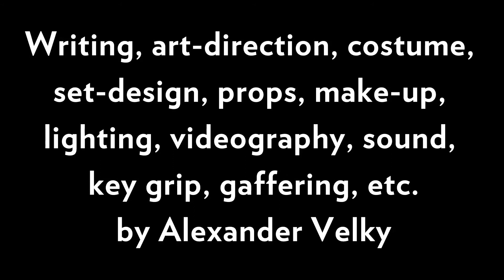Alexander Velky - Dead by Christmas (HDV1: MFAOR - 25)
"Dead by Christmas" is poem number 25 from Has Doubts: Volume One, "Mistaken for art or rubbish", written by Alexander Velky and published by Doubtist Books, 2013.